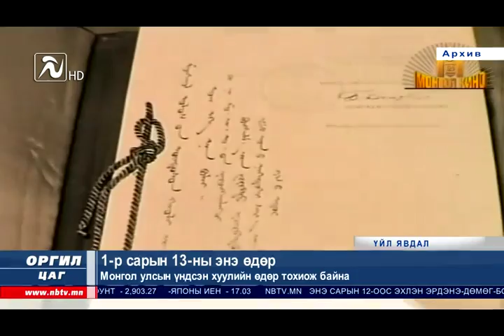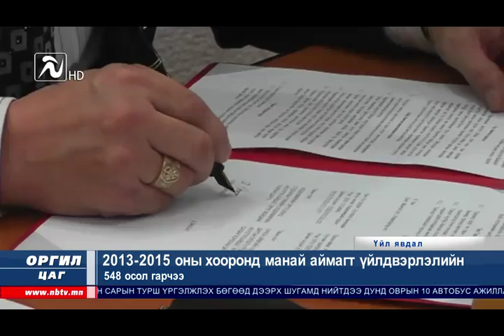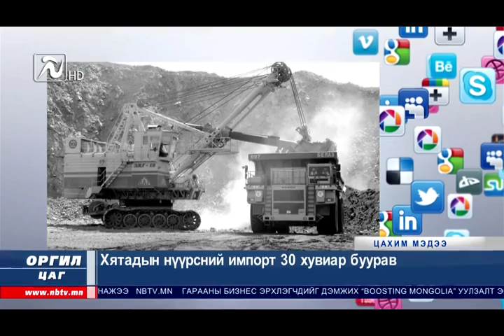"Оргил цаг" мэдээллийн хөтөлбөр 01.13